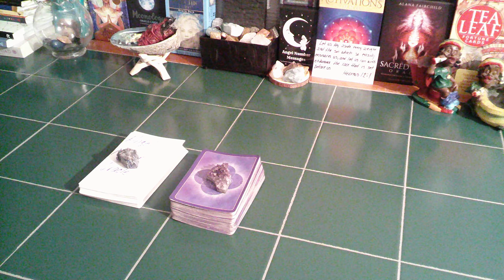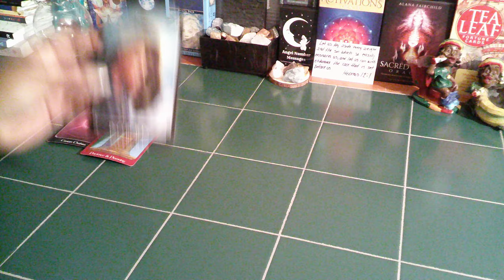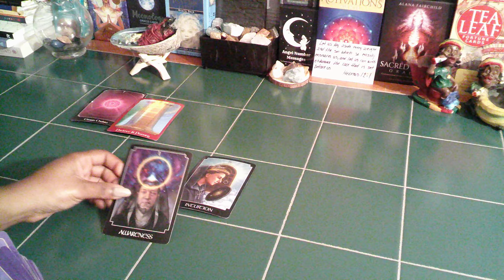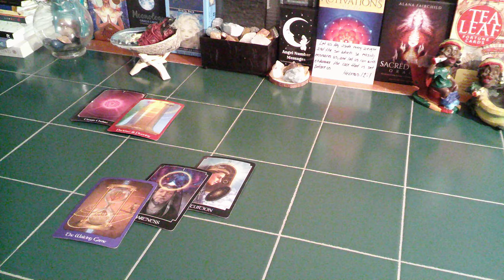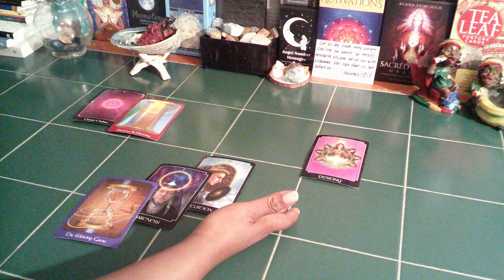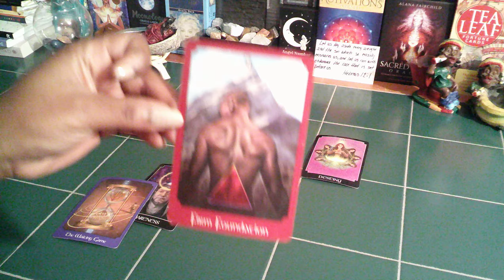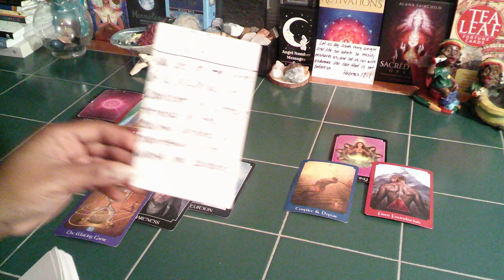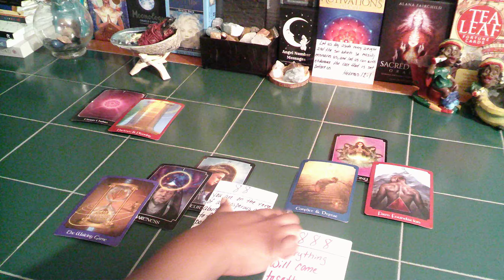SCORPIO- YOU ARE ON THE CUSP TO A VERY WEALTHY AND PROSPEROUS LIFE